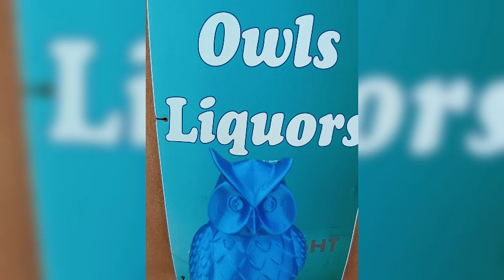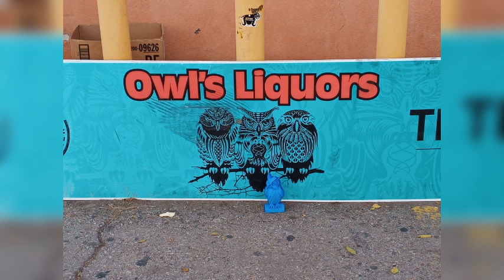My life last week